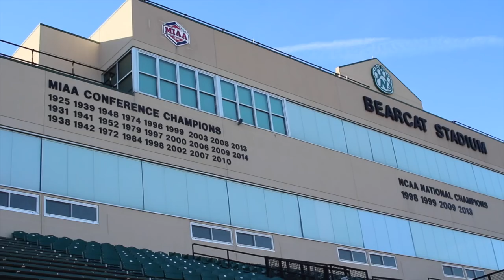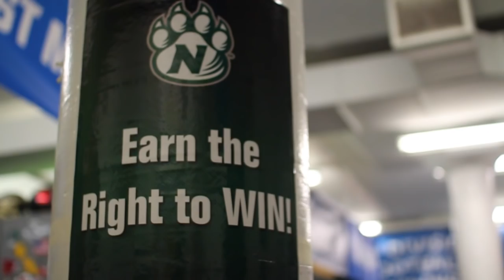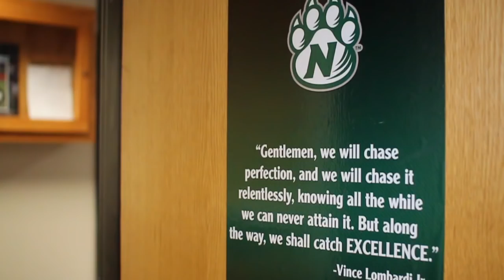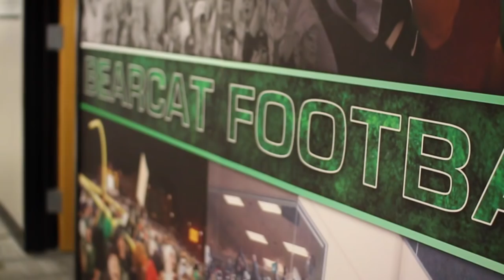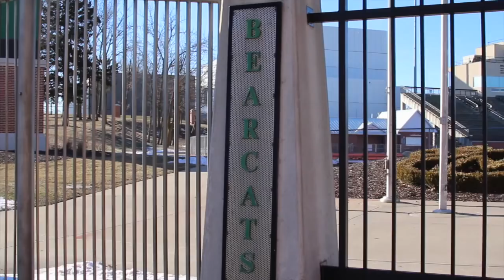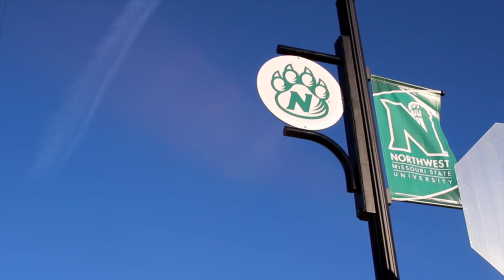Northwest Football Documentary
photos courtesy of Hannah Woodson
Game footage provided by ESPN